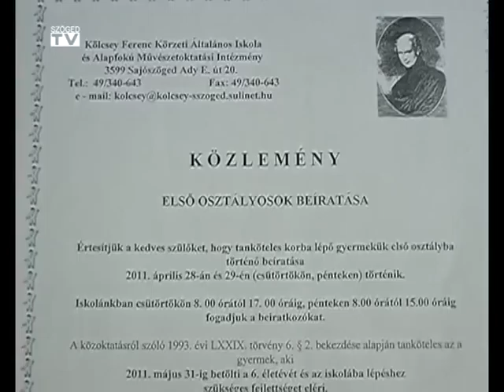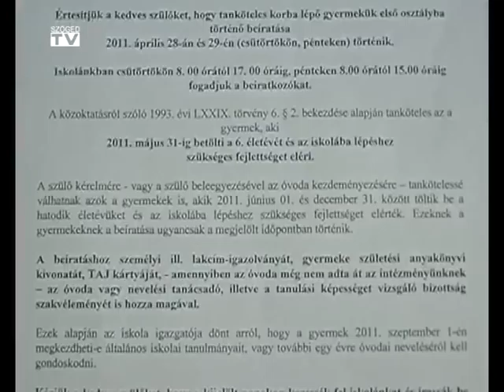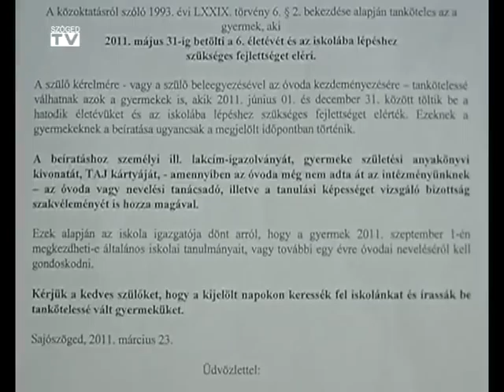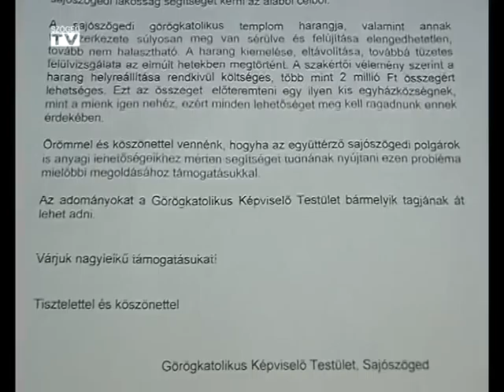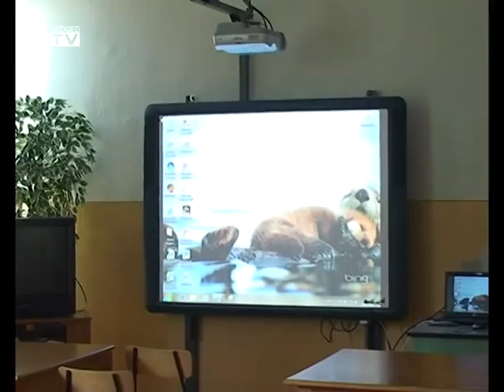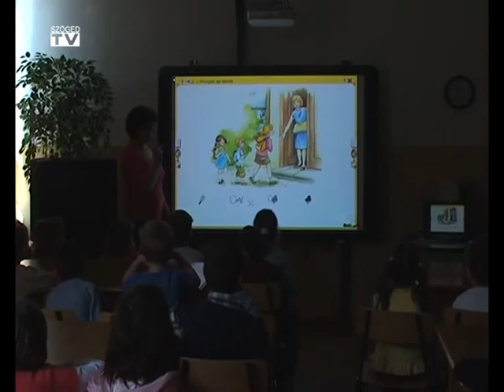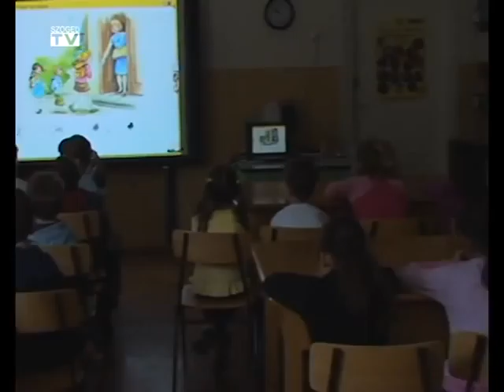SzögedTV(c) 2011.04. adása - Hírek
Sajószöged község hírei 2011. március vége - április eleje.